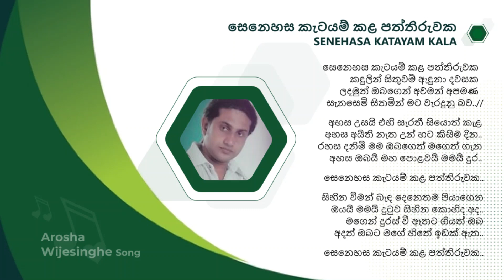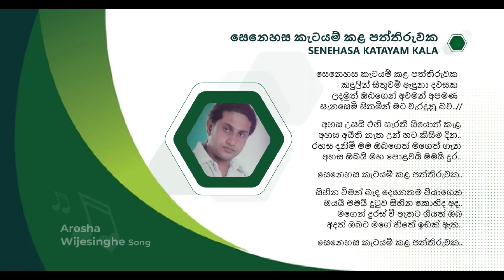සෙනෙහස කැටයම් කළ පත්තිරුවක.. ( Arosha Wijesinghe )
සෙනෙහස කැටයම් කළ පත්තිරුවක..
( Arosha Wijesinghe )

Arosha Wijesinghe, who became popular with music albums such as sitha oba wimasa, dayabara sithin, etc., managed to win the hearts of fans with a collection of popular songs. Here is another great song he sang on the music scene from the early years.